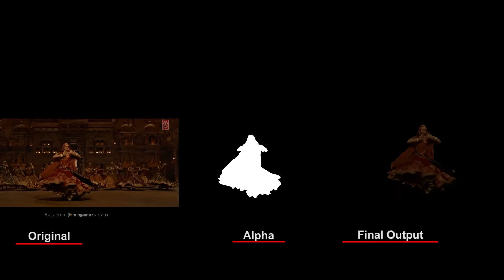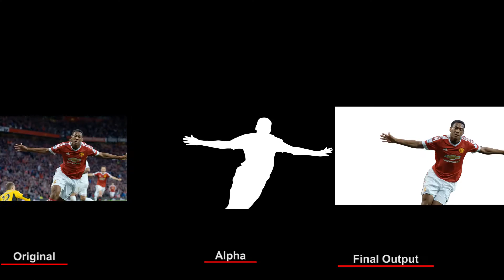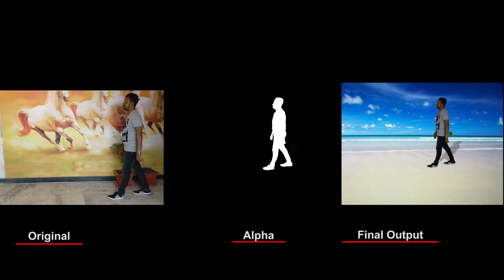Rotoscope Showreel - Amit Panwar